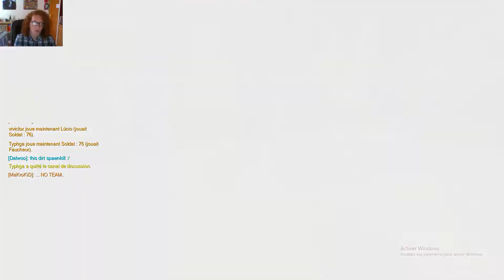👌 Jouer symettra n'est en rien compliqué 👳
Salut à tous et à toutes c'est Dalwoo on se retrouve aujourd'hui et non pas demain ni hier pour une nouvelle vidéo de fragmovie sur overwatch, cette vidéo à été faite il y a pas mal de temps donc ne vous étonnez pas de la présence de l'ancienne symmetra et donc de la facilité de gameplay présenté, c'est justement ce que je cherche à faire valoir dans cette vidéo ;)

vous voulez commenter ou tout simplement partager et publier la
vidéo.

(si vous voulez voir les anciennes et premières vidéos que je réalisais à mes débuts )

Et c'est sur cette charmante fin de pavé que nous allons
devoir nous quitter et nous retrouver pour une prochaine vidéo , Tchoussss !